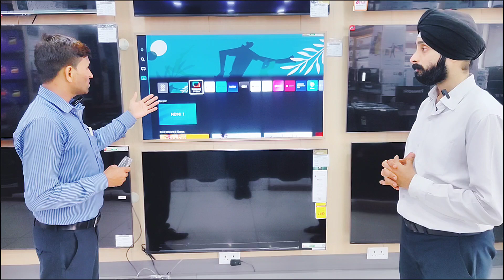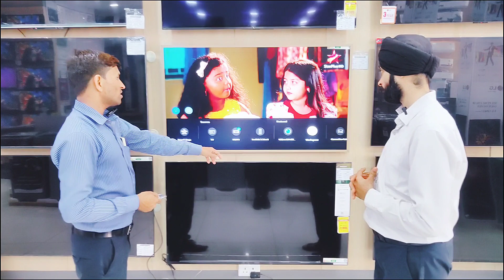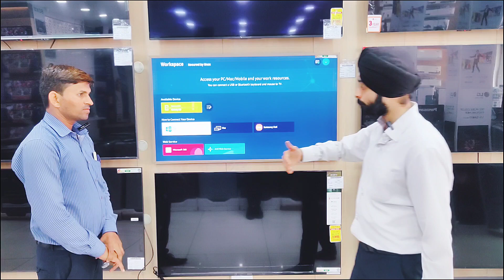SAMSUNG NEW LED THE FRAME 55LS03B | COMPLETE REVIEW | 4K UHD SLIM LED WITH MATT DISPLAY | 2023 NEW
SAMSUNG THE FRAME NEW 4K UHD LED TV SUCH MODEL IS - 55LS03B

THIS IS THE INDIA BEST SLIM SMART MATT LED TV WITH 100+ REFRESH RATE

SAMSUNG IS ALWAYS LAUNCH THE INNOVATIVE PRODUCTS AND THIS IS ONE OF THEM.

THE FRAME LED IS AWESOME LED TV WITH ALL FEATURES.